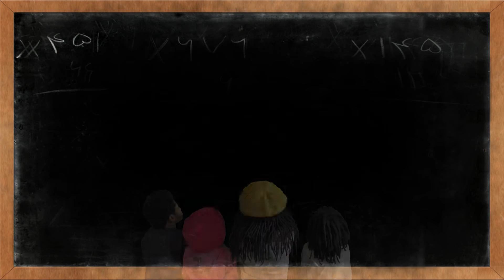Chalkboard Lessons - Understanding the African Cheetah - Download Worksheet